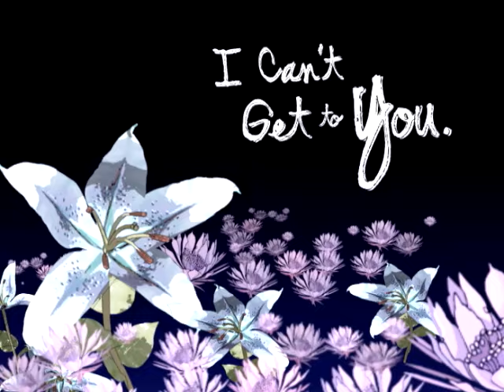Jack's Mannequin - The Mixed Tape (Animated Version) [Music Video]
"The Mixed Tape" by Jack's Mannequin from 'Everything In Transit,' available now.

"The Mixed Tape" Lyrics:

This is morning
That's when I spend the most time
Thinking 'bout what I've given up
When you start the day just to close the curtains
You're thinking 'bout what I've given up

As I'm swimming through the stereo
I'm writing you a symphony of sound
Where are you now?
As I rearrange the songs again
This mix could burn a hole in anyone
But it was you I was thinking of

I read your letter
The one you left when you broke into my house
Retracing every step you made
And you said you meant it
And there's a piece of me in every single
Second of every single day
But if it's true then tell me how it got this way

And I can't get to you
I can't get to you
I can't get to you (you, you)

I conduct a symphony of sound
As I'm cutting through you track by track
I swear to God this mix could sink the sun

And where are you now?

And this is my mixed tape for her
It's like I wrote every note
With my own fingers.